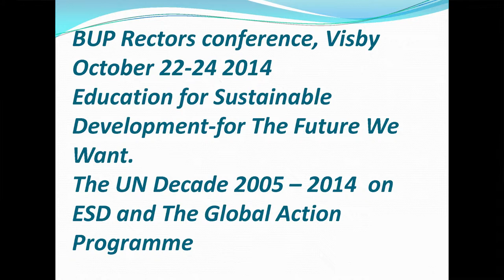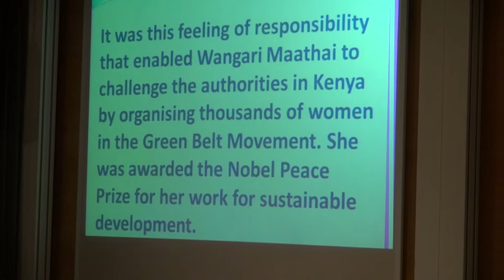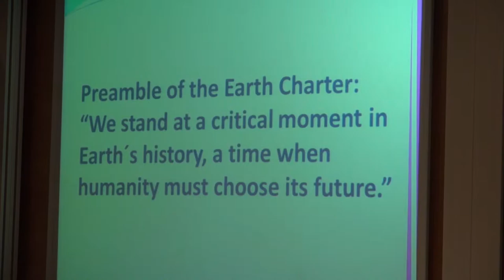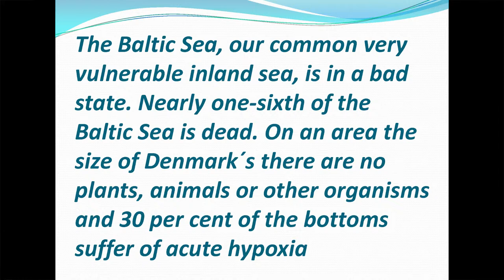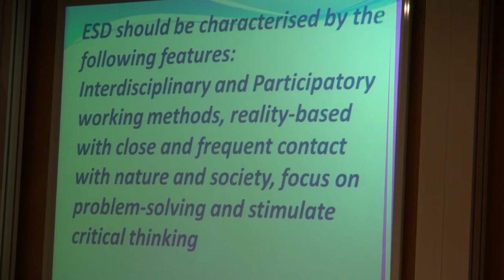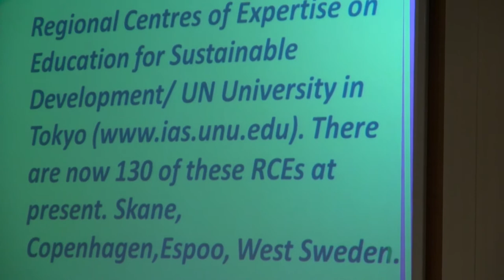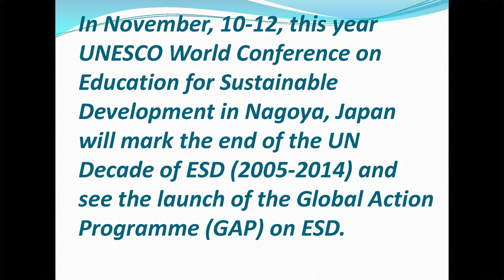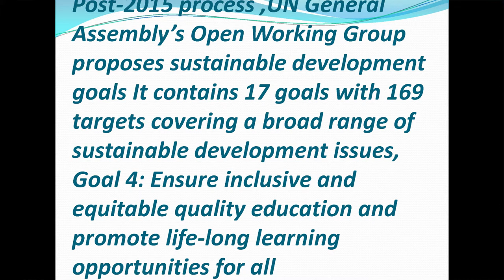Carl Lindberg on The UN Decade for Education for Sustainable Development 2005-2014 and beyond.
The UN Decade for Education for Sustainable Development 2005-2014 and beyond. The
Global Action Plan. The UN Sustainability Goals. Carl Lindberg, member of the Baltic
University Programme international board. 24 October.
Baltic University Programme Rectors conference in Visby, October 22-24, 2014
TIME: 00:24:42